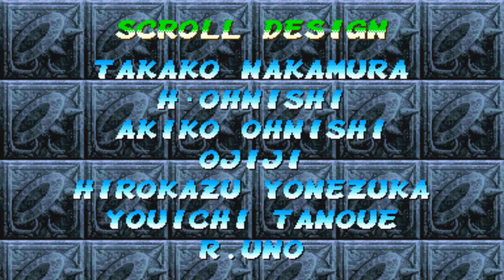Super Gem Fighter Mini Mix Gameplay - Arcade Machine Games - Best Atari Games [1997]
Super Gem Fighter Mini Mix - Arcade Machine Games - Retro Games - Classic Games - Old Games - Arcade Games - Atari Games - Mame Games - Neo Geo Games

Super Gem Fighter Mini Mix,
atari games,
arcade games,
arcade,
arcade classics,
arcade machine,
atari game play,
atari,
classic arcade,
classic games,
mame games,
mame,
mame32,
neo geo games,
old games,
play atari,
retro games,
snk games,
video games,
capcom games,
konami games,
kids games,
best arcade games,
best atari games,
best classic games,